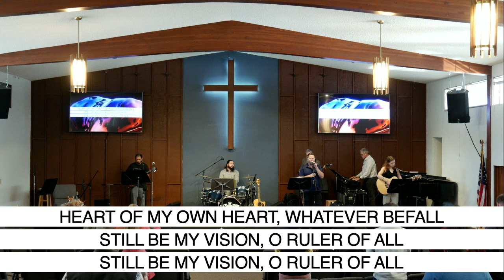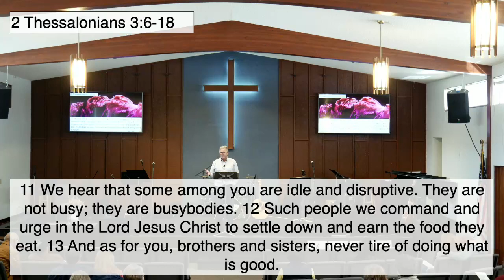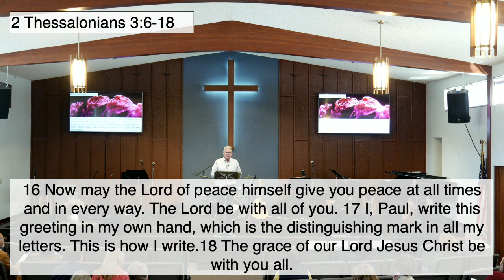2023-10-15 Jon Mutchler.